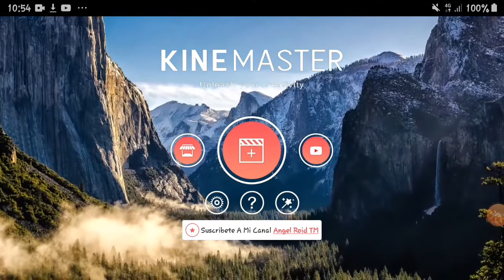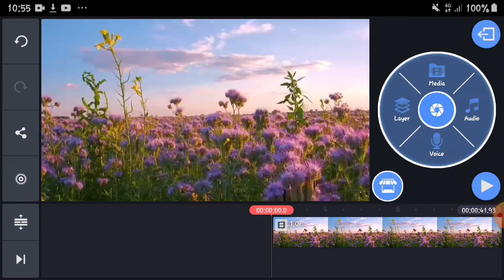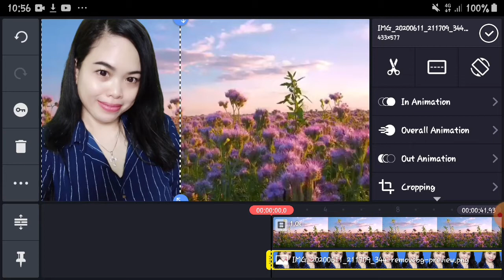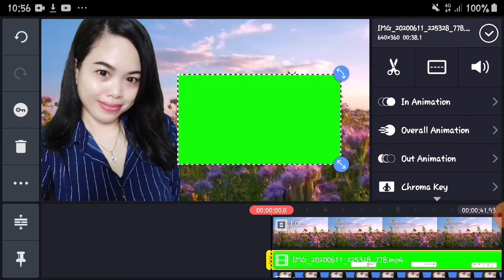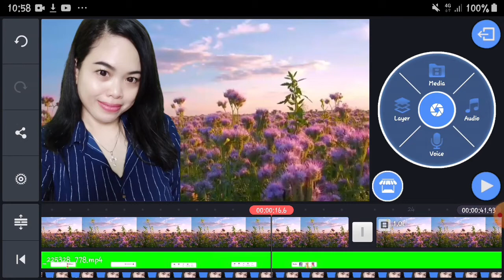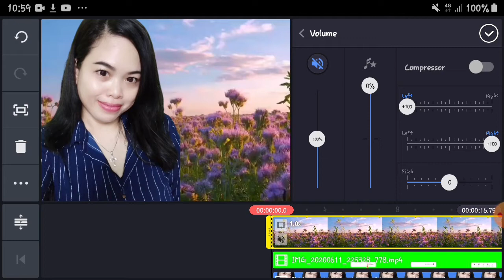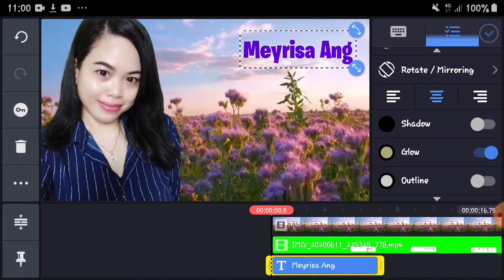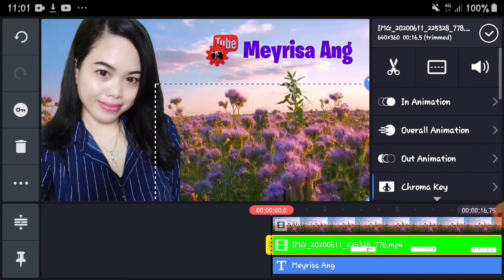Tutorial Menambah Video GreenScreen untuk Video Opening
MENAMBAH VIDEO GREENSCREEN UNTUK VIDEO PEMBUKA DI VIDEO KONTEN YOUTUBE

SAGUSANOV KINEMASTER 59 TUGAS #7